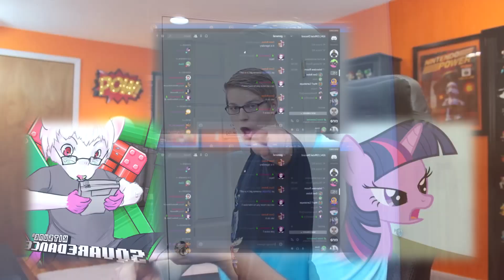Lit Tears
Not my proudest work tbh
Sources: Mean Girls, Henry Danger, MLP, Rock My Emotions, Chadtronic, PBG, Moltern Kirby, Doni Bobes, Leave it to Weaver and Sonic exe x amy despacito